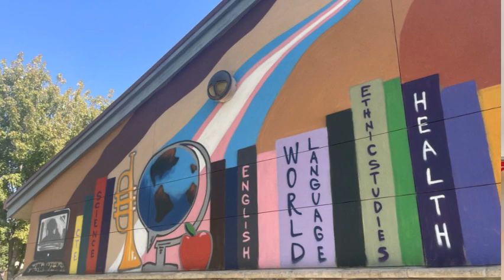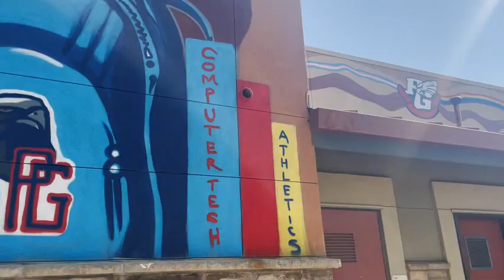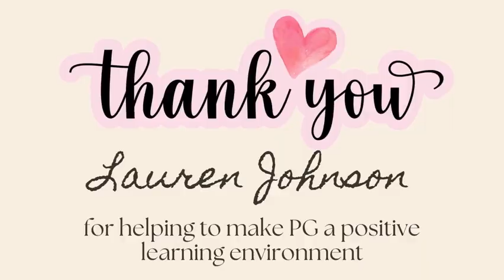PGHS Mural: Lauren Johnson